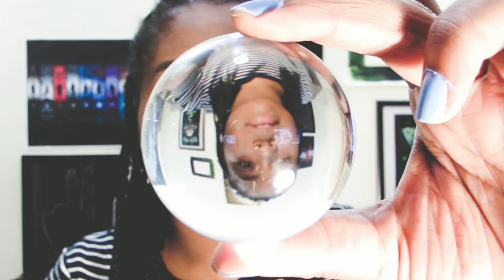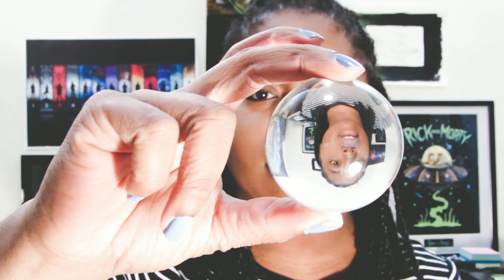How to take interesting photos in a Boring city || RUTESOGRAPHY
Song Right - Jack Savoretti
                    - John Mark Nelson